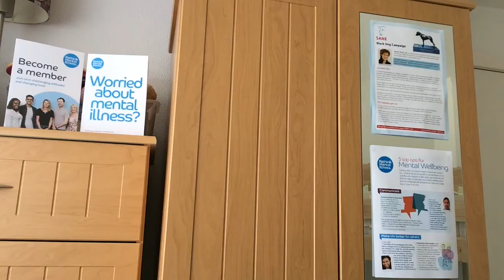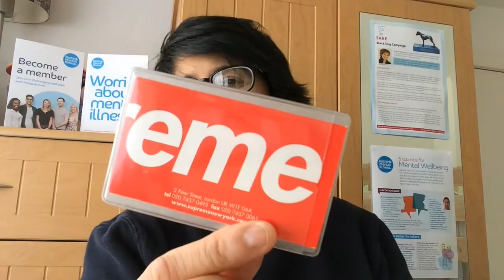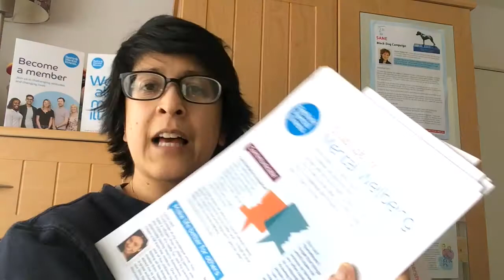SUPREME x NAN GOLDIN COLLABORATION PREVIEW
I'll be picking the winner on the 9th April.

2. Post this vlog or channel on your Instagram and tag me in.

Instagram (Street wear):  @allaboutnat_
Instagram (Hiking):  @scribble_designs